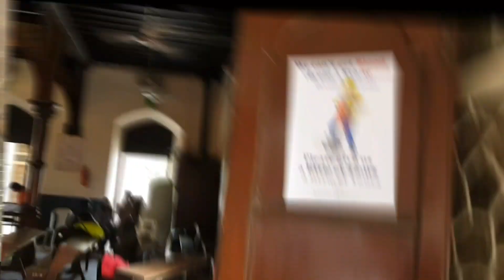VLOG #5 A VISIT TO MY COLLEGE|WILSON COLLEGE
The Wilson College, set up in 1832 in Mumbai, is one of India’s oldest colleges;its foundation precedes that of the University of Mumbai, to which it is affiliated, by 25 years.It was awarded an A rating by the National Assessment and Accreditation Council(NAAC) in 2005.